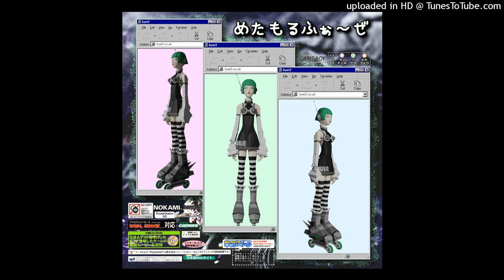bye2 - Injection III Isopod Collection